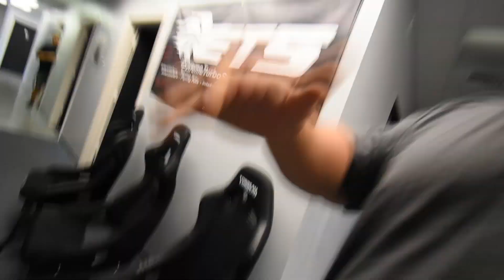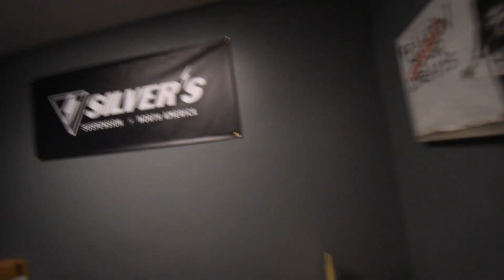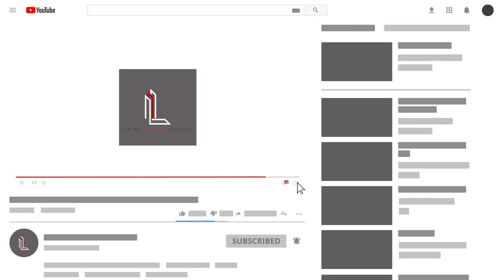I quit my job :( Lifted leveled and lowered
Time for change and new chapter